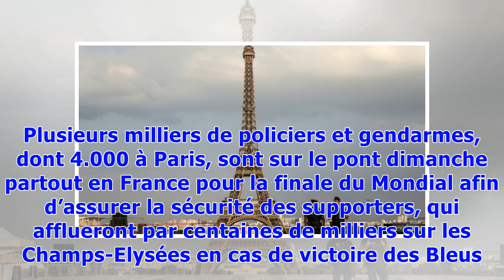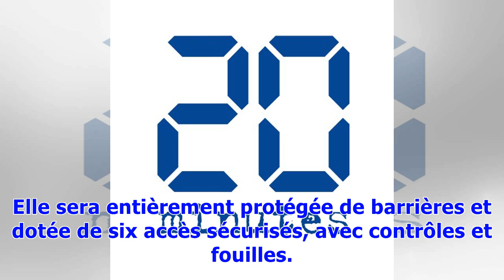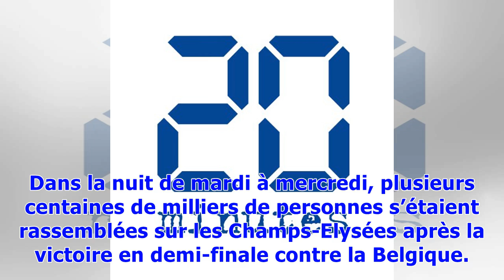VIDEO. Coupe du monde 2018: Plusieurs milliers de policiers et gendarmes mobilisés dimanche en Fr...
VIDEO. Coupe du monde 2018: Plusieurs milliers de policiers et gendarmes mobilisés dimanche en France
Une finale sous haute sécurité. Plusieurs milliers de policiers et gendarmes, dont 4.000 à Paris, sont sur le pont dimanche partout en France pour la finale du Mondial afin d’assurer la sécurité des supporters, qui afflueront par centaines de milliers sur les Champs-Elysées en cas de victoire des Bleus. Tout le week-end, 63.500 policiers et 46.500 gendarmes ont été mobilisés pour les festivités du 14 Juillet samedi et pour la finale de la Coupe du monde, qui oppose la France et la Croatie à Mosc...